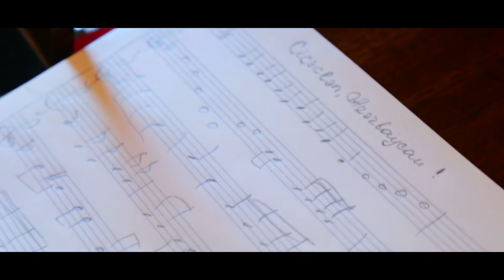Babək Niftəliyev - Çiçəklən AZƏRBAYCAN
Hörmətli izləyicilər Babək Niftəliyevin rəsmi kanalına xoş gəlmisiniz.
Kanala abunə olub like etməyi unutmayın

DİQQƏT!
Bu kanal rəsmi olduğu üçün müğənniyə məxsus olan bütün mahnı, klip və videoların müəllif hüquqları kanalımız tərəfindən  qorunur.